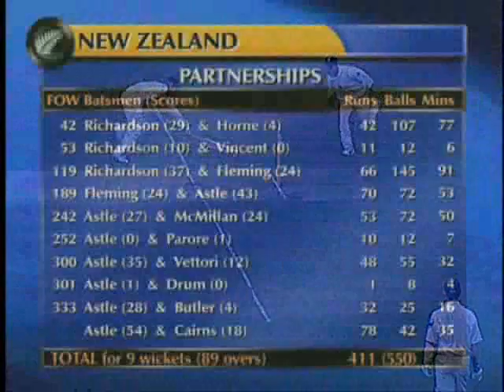Nathan Astle - Part 6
Kiwi Master Blaster